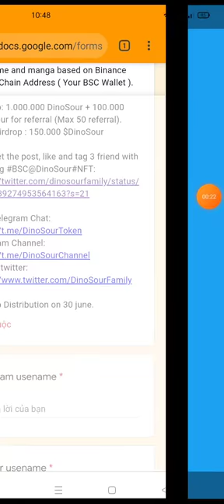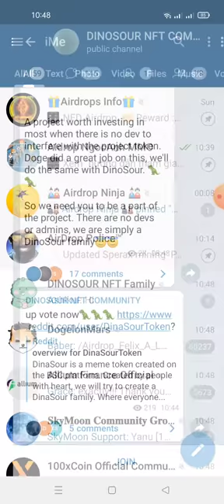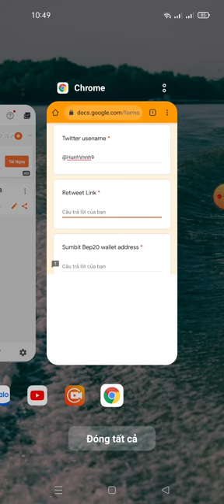Aidrop nhận 1.000.000 Token Dinosour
Link fom